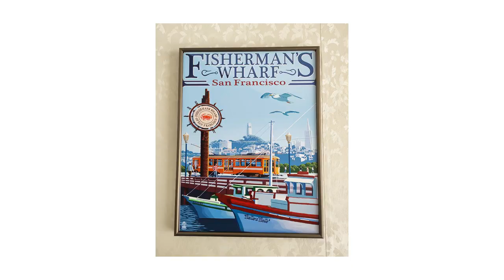China Hyunvan UV Printer-6090 for KT board print manufacturers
Hyunvan UV Printer, KT board printing show, what is your want, what is your get, fine and vivid pixels, simple operation, beautiful choice for crafts